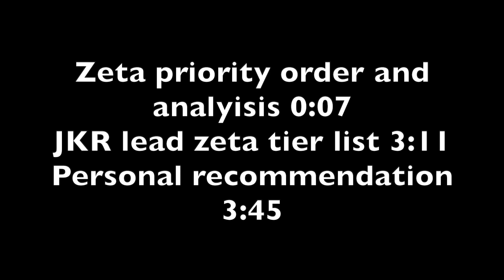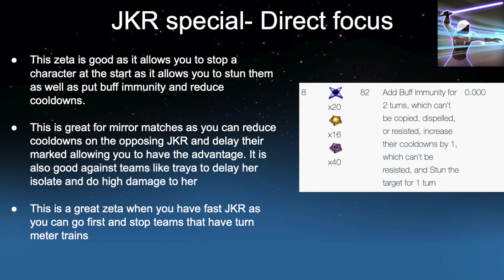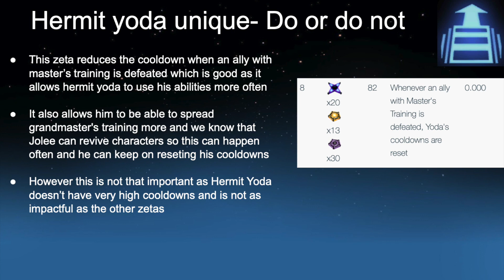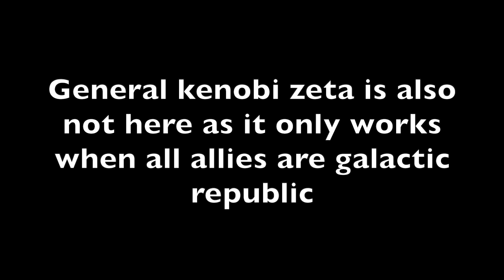SWGOH JKR team ZETA guide- priorities & vital zetas- Jedi team- JKR ep6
In this JKR series episode we will be looking at the zetas in JKR teams including Hermit Yoda, Ezra and general kenobi variations and which zetas you should get to make the team work as well as studying what each zeta does and if it is good. Pls note this is just my opinion and you might disagree with some of the rankings